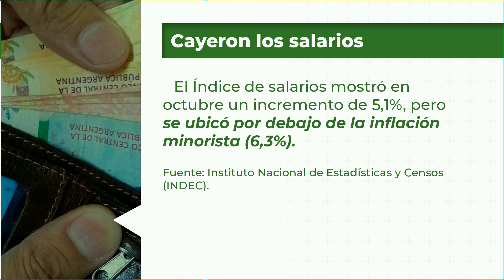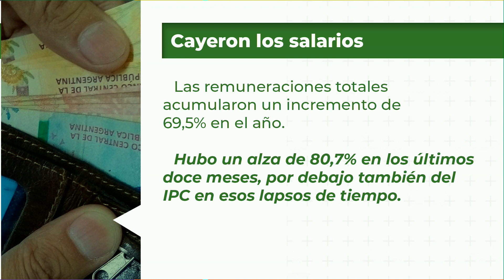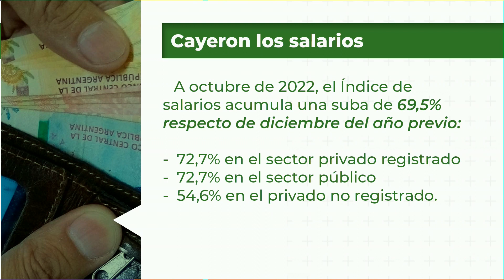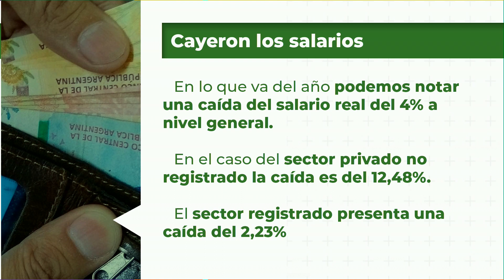Los salarios subieron 5,1% en octubre y volvieron a perder contra la inflación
Las remuneraciones totales acumularon un incremento de 69,5% en el año.
Hubo un alza de 80,7% en los últimos doce meses, por debajo también del IPC en esos lapsos de tiempo.